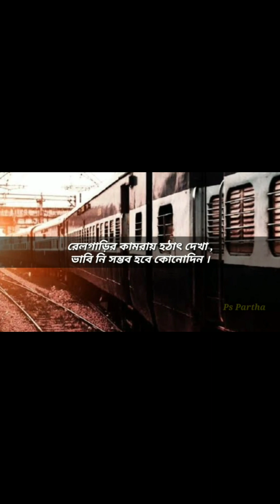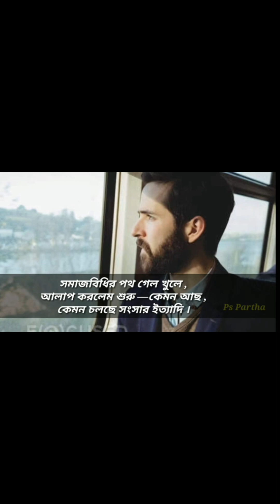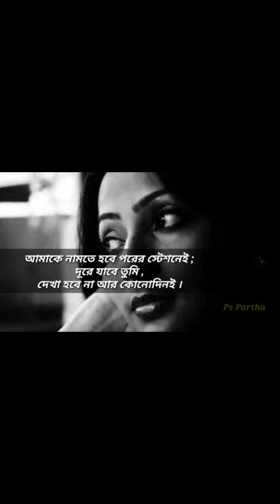হঠাৎ দেখা - রবীন্দ্রনাথ ঠাকুর | Hothat Dekha - Rabindranath Tagore | বাংলা কবিতা আবৃত্তি | Partha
কবিতা : হঠাৎ দেখা
কবি : রবীন্দ্রনাথ ঠাকুর
কন্ঠে : পার্থ

Poem : Hothat Dekha
Poet : Rabindranath Tagore
Voice : Partha

Poem Lyrics :

হঠাৎ দেখা
রবীন্দ্রনাথ ঠাকুর

রেলগাড়ির কামরায় হঠাৎ দেখা ,
ভাবি নি সম্ভব হবে কোনোদিন ।
আগে ওকে বারবার দেখেছি
লালরঙের শাড়িতে
দালিম ফুলের মতো রাঙা ;
আজ পরেছে কালো রেশমের কাপড় ,
আঁচল তুলেছে মাথায়
দোলনচাঁপার মতো চিকনগৌর মুখখানি ঘিরে ।
মনে হল , কালো রঙে একটা গভীর দূরত্ব
ঘনিয়ে নিয়েছে নিজের চার দিকে ,
যে দূরত্ব সর্ষেখেতের শেষ সীমানায়
শালবনের নীলাঞ্জনে ।
থমকে গেল আমার সমস্ত মনটা ;
চেনা লোককে দেখলেম অচেনার গাম্ভীর্যে ।

হঠাৎ খবরের কাগজ ফেলে দিয়ে
আমাকে করলে নমস্কার ।
সমাজবিধির পথ গেল খুলে ,
আলাপ করলেম শুরু —
কেমন আছ , কেমন চলছে সংসার
ইত্যাদি ।
সে রইল জানলার বাইরের দিকে চেয়ে
যেন কাছের দিনের ছোঁয়াচ – পার – হওয়া চাহনিতে ।
দিলে অত্যন্ত ছোটো দুটো – একটা জবাব ,
কোনোটা বা দিলেই না ।
বুঝিয়ে দিলে হাতের অস্থিরতায় —
কেন এ – সব কথা ,
এর চেয়ে অনেক ভালো চুপ করে থাকা ।
আমি ছিলেম অন্য বেঞ্চিতে
ওর সাথিদের সঙ্গে ।
এক সময়ে আঙুল নেড়ে জানালে কাছে আসতে ।
মনে হল কম সাহস নয় ;
বসলুম ওর এক – বেঞ্চিতে ।

গাড়ির আওয়াজের আড়ালে
বললে মৃদুস্বরে ,
“ কিছু মনে কোরো না ,
সময় কোথা সময় নষ্ট করবার ।
আমাকে নামতে হবে পরের স্টেশনেই ;
দূরে যাবে তুমি ,
দেখা হবে না আর কোনোদিনই ।
তাই যে প্রশ্নটার জবাব এতকাল থেমে আছে ,
শুনব তোমার মুখে ।
সত্য করে বলবে তো ?

আমি বললেম , “ বলব । ”
বাইরের আকাশের দিকে তাকিয়েই শুধোল ,
“ আমাদের গেছে যে দিন
একেবারেই কি গেছে ,
কিছুই কি নেই বাকি । ”

একটুকু রইলেম চুপ করে ;
তারপর বললেম ,
“ রাতের সব তারাই আছে
দিনের আলোর গভীরে । ”

খটকা লাগল , কী জানি বানিয়ে বললেম না কি ।
ও বললে , “ থাক্‌ , এখন যাও ও দিকে । ”
সবাই নেমে গেল পরের স্টেশনে ;
আমি চললেম একা ।